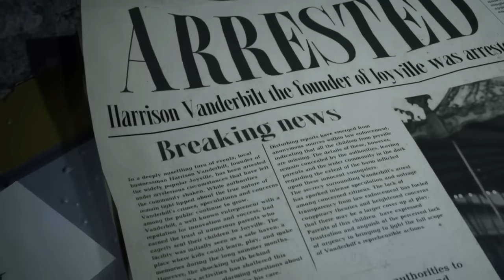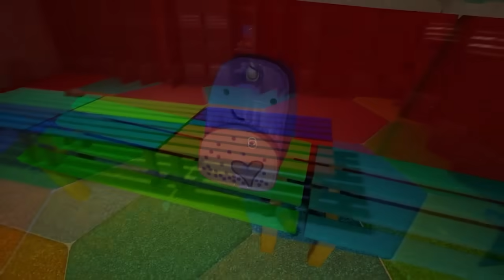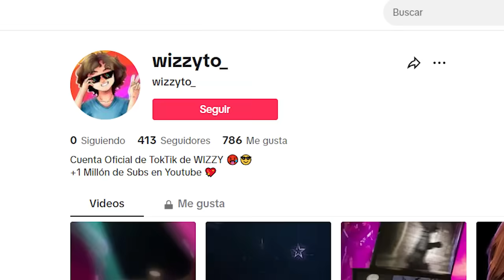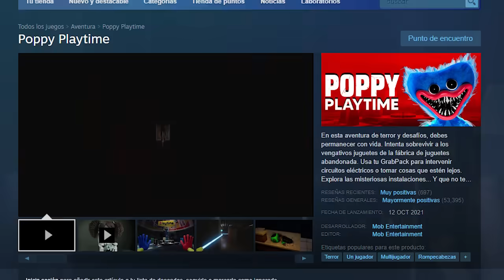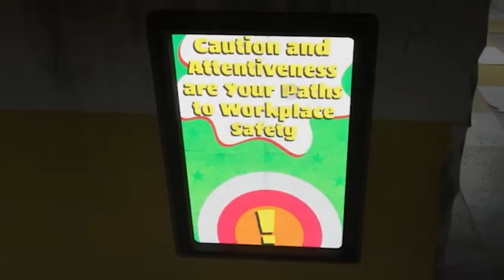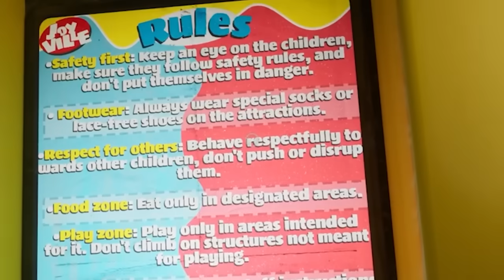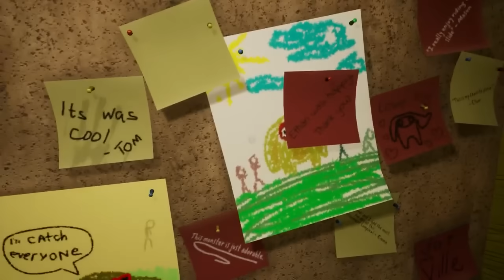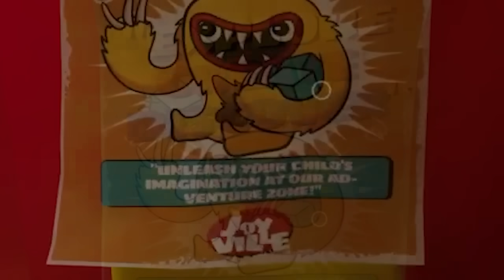JOYVILLE: 50 Cosas que NO SABÍAS | Curiosidades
Algunas Curiosidades de este Poppy Playtime Trucho 🥰🥵😈🍿